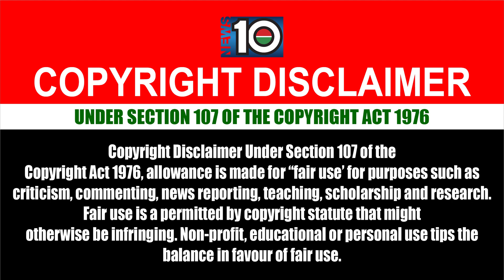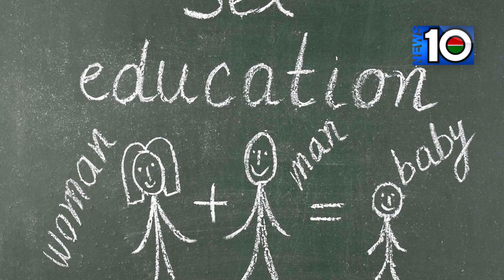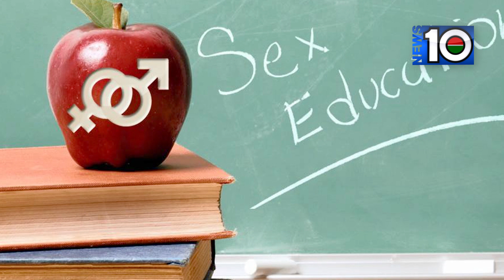স্কুলে যৌনশিক্ষা দিতে নতুন পাঠ্যক্রম চালু করছে ভারত সরকার | ইসলাম সম্পর্কে বিরূপ মন্তব্য স্লোভাকিয়ার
স্কুলে যৌনশিক্ষা দিতে নতুন পাঠ্যক্রম চালু করছে ভারত সরকার | ইসলাম সম্পর্কে বিরূপ মন্তব্য স্লোভাকিয়ার প্রধানমন্ত্রীর । NEWS 10

To create something new, it's needed brawny experience, novel stimulation & sterling love. all these We have.
News 10, not news, it's need
To be updated with latest top news,